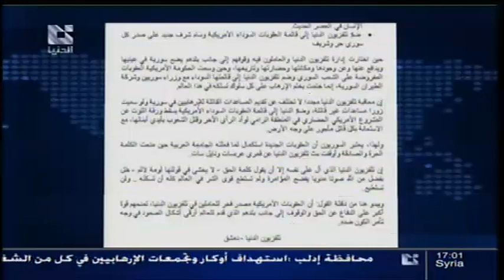Alddounia | قناة الدنيا موجز أخبار الخامسة 17 - 05 - 2013